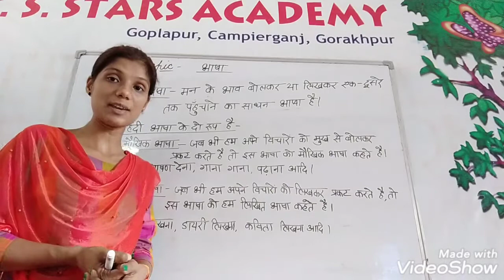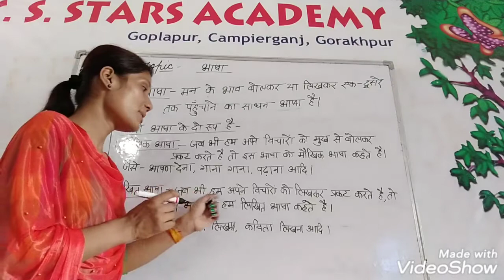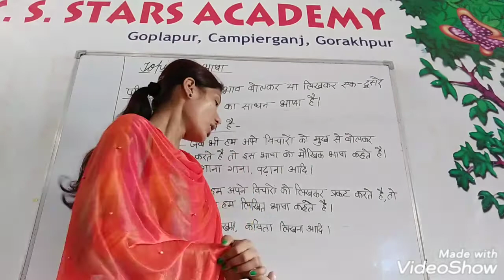Class-2, Hindi(Language), पाठ-1, भाषा और व्याकरण